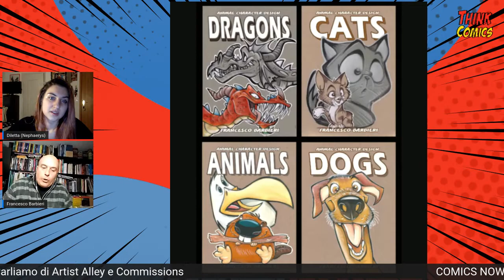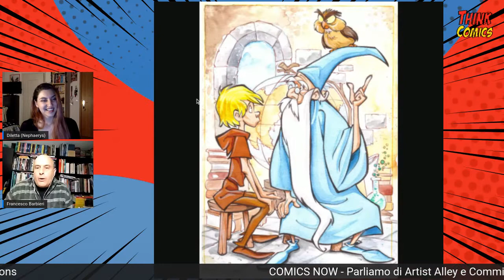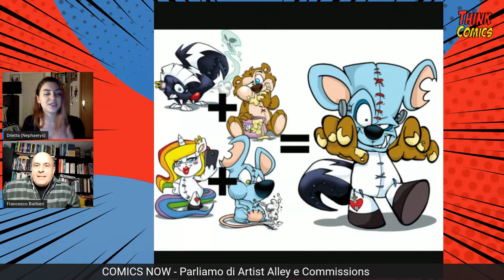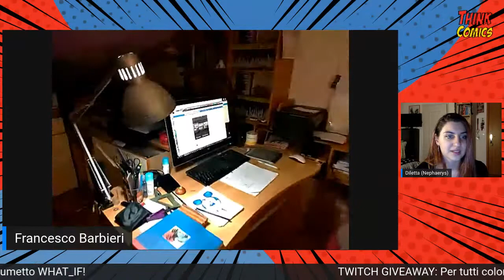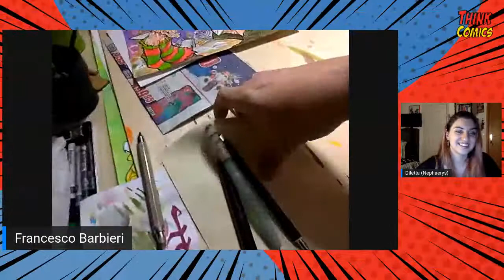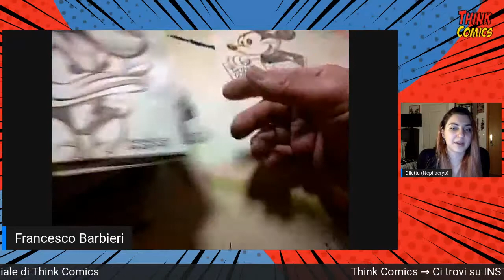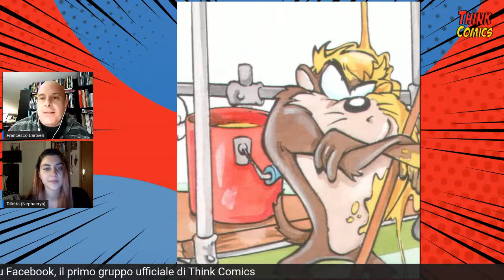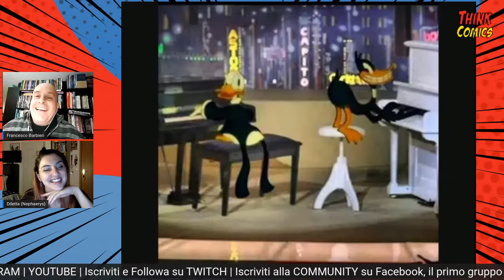ON AIR | COMICS NOW - Ospite Francesco Barbieri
Nella puntata parleremo di
ARTIST ALLEY E COMMISSIONI con Francesco Barbieri.
 Le Artist Alley sono le aree delle Fiere del Fumetto dedicate
agli autori dove è possibile acquistare tavole originali e
commissionare illustrazioni personalizzate agli artisti.

Ti sei divertito con noi?
Allora non dimenticare di seguirci su:

Facebook Community Group (gruppo ufficiale)